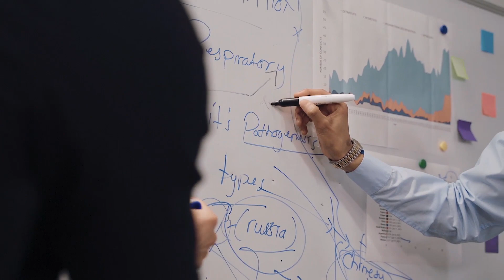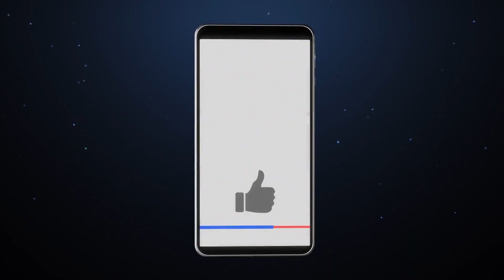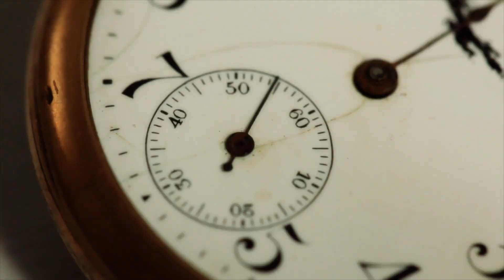China HUMILIATED US Engeneers By Building A train Station In 9 Hours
China's innovative railway station project captures the imagination with its location in the beautiful southwest part of Fujian province. An important part of China's strategic development is played by Fujian, a coastal city just 131 kilometers from Taiwan. China has been methodically planning the construction of an incredible train station called the underwater High-Speed Rail that will connect to Taiwan for years. Imagining the possibility of reaching Taiwan in an amazing half-hour, the idea of a cross-sea high-speed rail connecting these two locations sparks excitement. An important milestone has been reached with the completion of the city's undersea High-Speed Rail infrastructure. However, a significant and necessary task—the extensive renovation of the old Fujian Long Yen Railway Station—remains in order to bring about the implementation of this high-speed rail to Taiwan in the future.